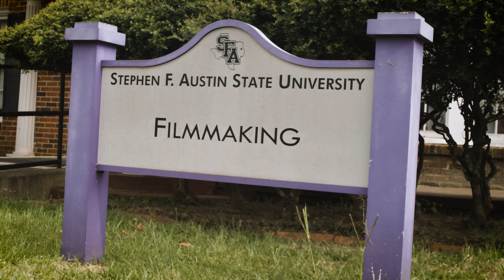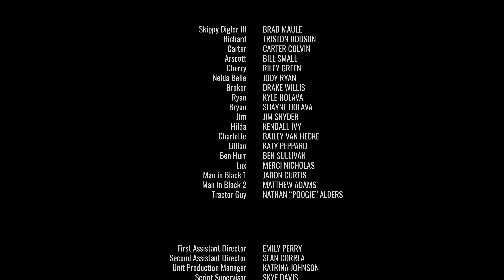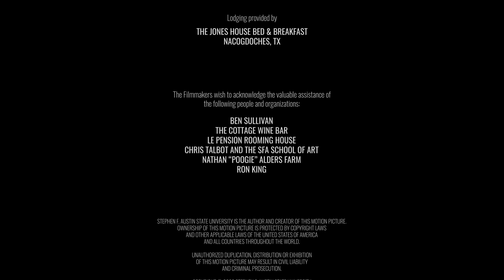"CUT!" SFA Summer Feature Film 2023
“CUT!” is about a struggling film school in East Texas that hires a Hollywood filmmaker, Skippy Digler III, to direct a student feature film, “Massacre in the Pines.” The students get more than they bargained for when they realize Skippy isn’t all he’s cracked up to be.